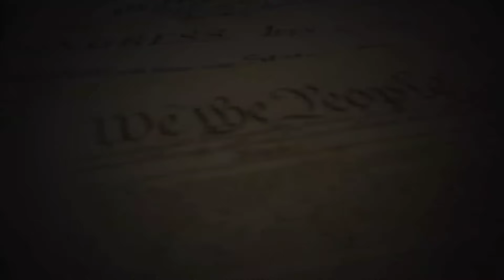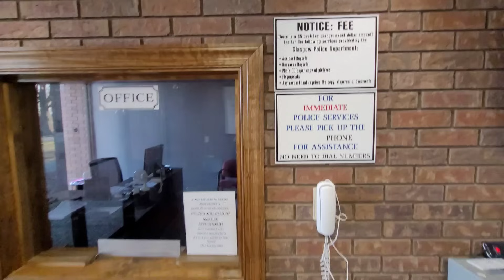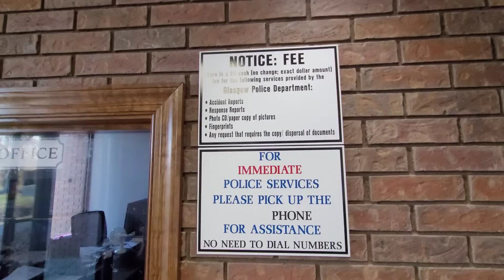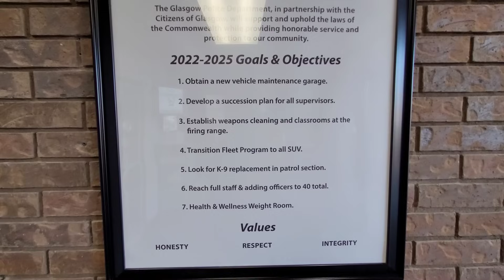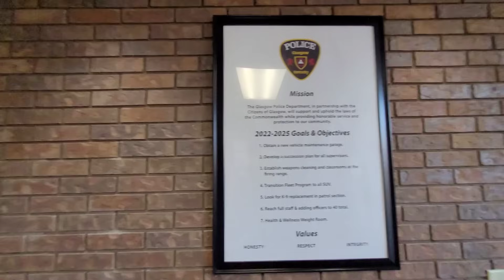DETECTIVE STOPS TYRANT OFFICER FROM MAKING A BIG MISTAKE! 1ST AMENDMENT AUDIT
Fellow Patriots, I was peacefully exercising my first amendment rights at the Glasgow Police Department in Kentucky. I then was approached by a Detective Guy & a Officer Claywell approached me. The Detective tried to use de-escalation but the Officer was having none of it...Luckily the Detective kept the Officer from doing somethjng he would have regretted...Please be sure to hit the like button, it truly helps spread this around for more Patriots to see it and I appreciate it!

Always remember, this is your right under the 1st Amendment to the U.S Constitution! Let’s effect change together!

All proceeds will help with legal fees to fight unlawful arrests & fund civil lawsuits!

Help keep L.I.A on the road to not only expose tyranny and corruption but to also promote transparency & accountability within our government!

All Donations will also help with legal fees fighting unlawful arrests & fund Civil Lawsuits!

It's greatly appreciated! I can’t do this without your support! WE THE PEOPLE

Start Investing today! Think about your future & and future of your children!
I have learned that unfortunately freedom isn't free. You need to have the finances to be able to fight against this corrupt system! I will leave links to my favorite investing platforms below!

Acorns:
My favorite long term investing platform. Super easy & convenient.
Sign up using my link below & deposit 5$ to get a FREE 5$.

WeBull:
My favorite individual stock trading platform.

CoinBase:
My favorite crypto trading platform.